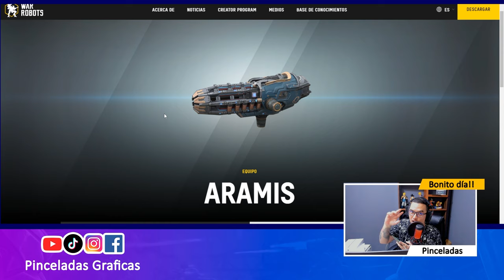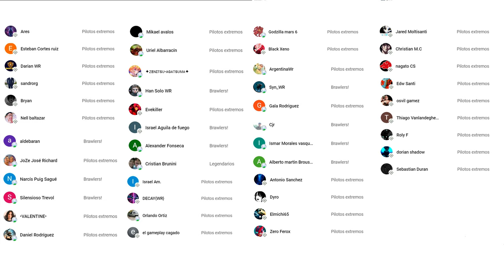¿EL TITAN LUCHADOR SERÁ BUENA O MALA OPCIÓN A FUTURO? - War Robots WR